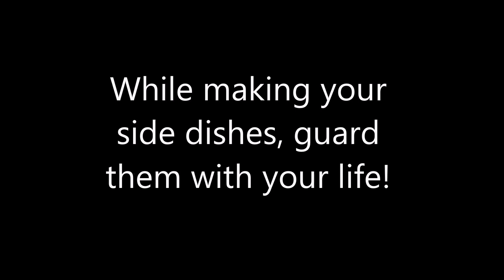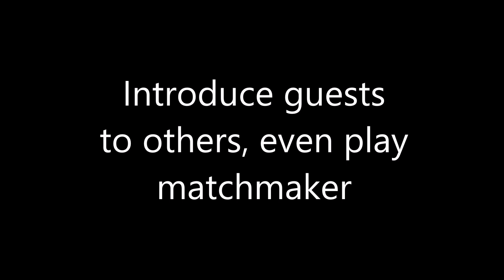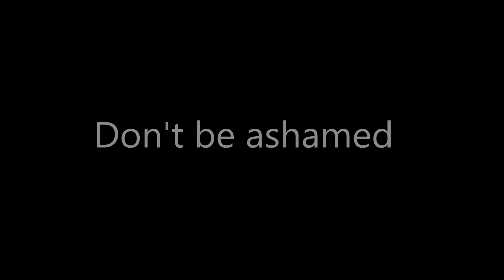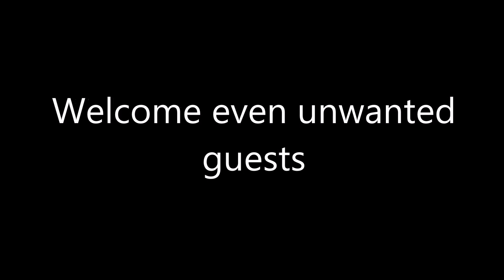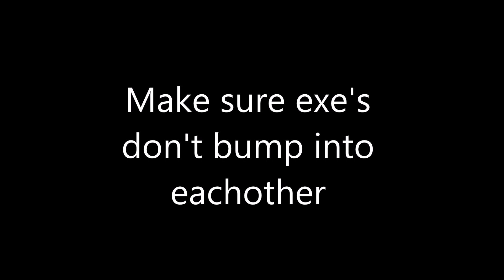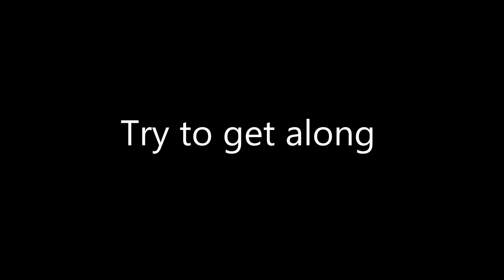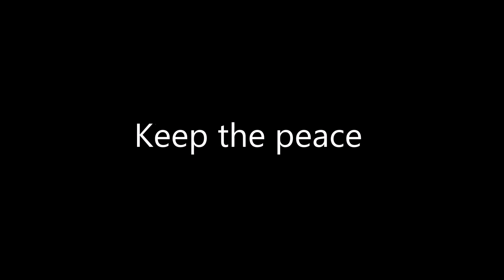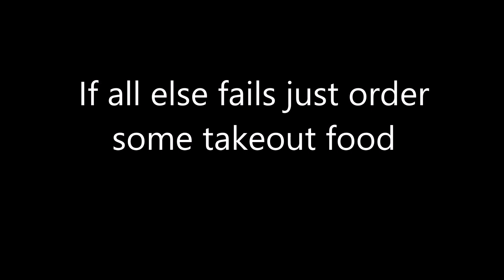Recipe for a perfect Thanksgiving, O.C. Style!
Music by Sleep Out Song: "You Look Pale Album: ""Not Even Dust"